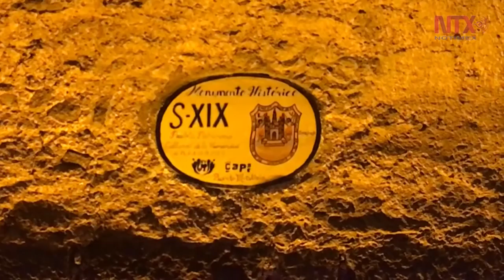"Los Secretos de Puebla", atractivo turístico en las entrañas de la ciudad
Puebla ofrece un recorrido guado por la red de comunicación subterránea que data de  principios de siglo XVIII